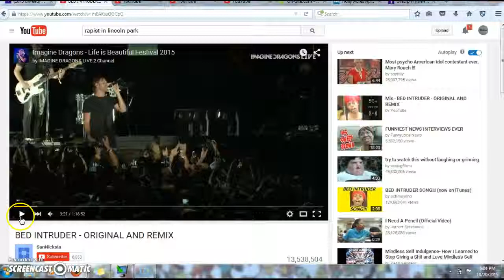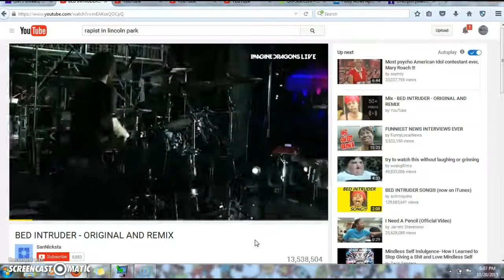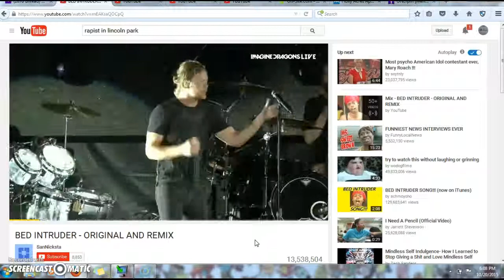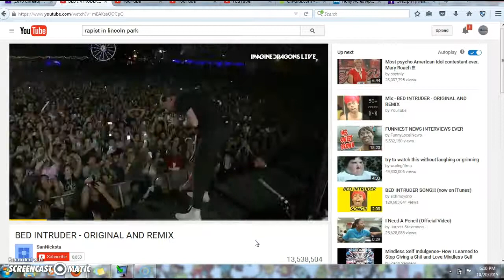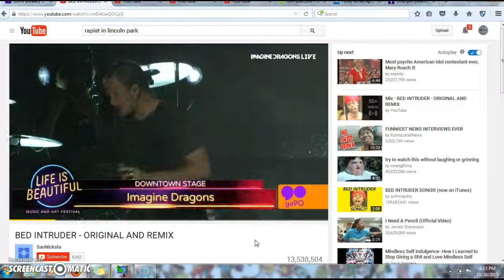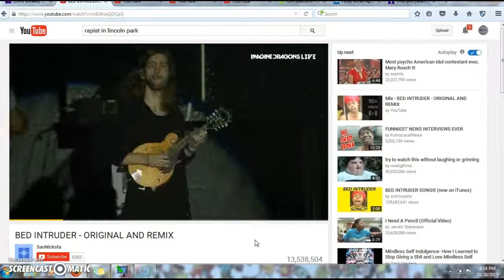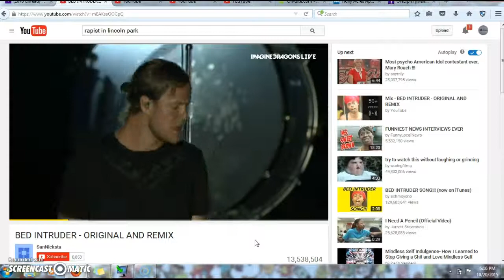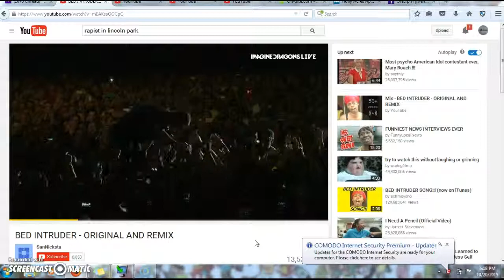Psyop Military Psychological Operations Live Concert